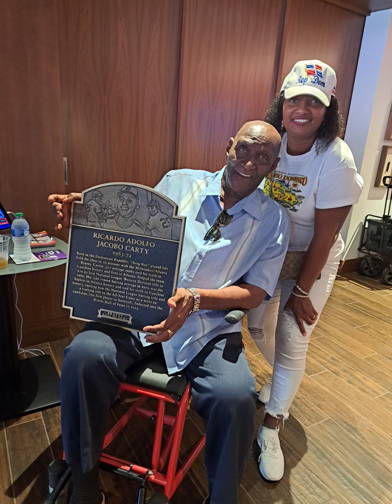Uncovering Rico Carty: The Secrets Behind his Baseball Legend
baseball highlights carty mob battle Rico carty rico carty mlb rico carty bateando entrevista a rico carty

Step up to the plate, baseball fans! 🎙️ In this captivating video, we dive deep into the fascinating life and career of the legendary Rico Carty, one of the most enigmatic and talented players to grace the diamond. Join us as we uncover the secrets behind his baseball legend and celebrate his incredible journey.

Rico Carty's story is a testament to perseverance, resilience, and unmatched skill. From his early days in the Dominican Republic to his rise as a powerhouse hitter in the Major Leagues, his tale is filled with triumphs, challenges, and hidden gems that you won't want to miss.

In this video, we'll explore:
🌟 Rico Carty's humble beginnings and the path that led him to baseball stardom.
⚾️ His unforgettable moments on the field, including his incredible batting prowess.
🏆 The accolades and honors that cemented his legacy in the sport.
🤔 Lesser-known facts and anecdotes that reveal the true essence of Rico Carty.
📜 The impact he had on the game and the players who followed in his footsteps.

Whether you're a die-hard baseball enthusiast or just curious about the life of this iconic player, our journey into the life of Rico Carty promises to be an eye-opening experience.